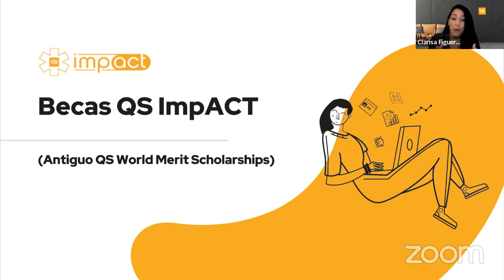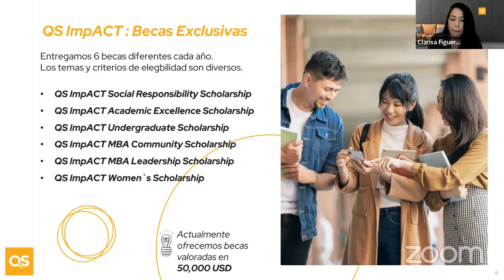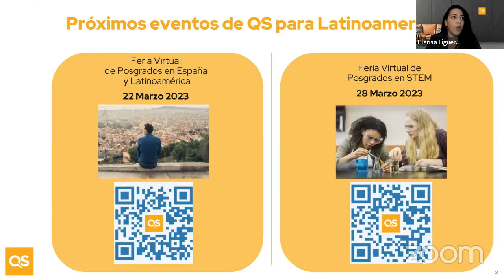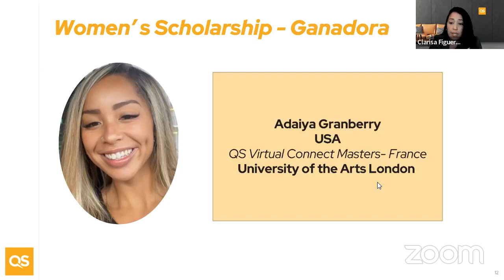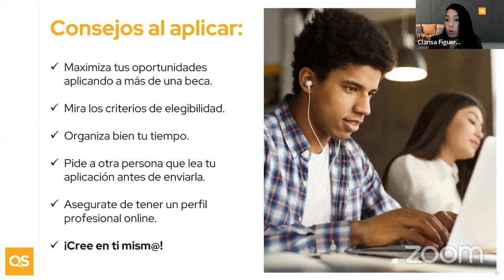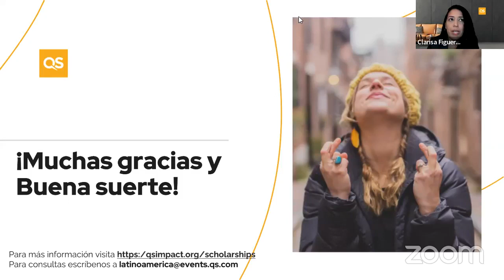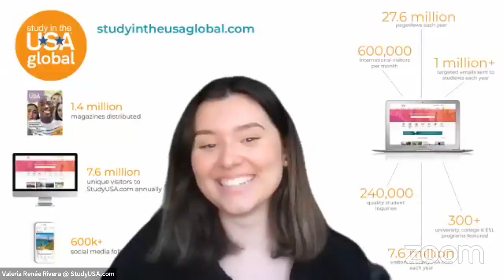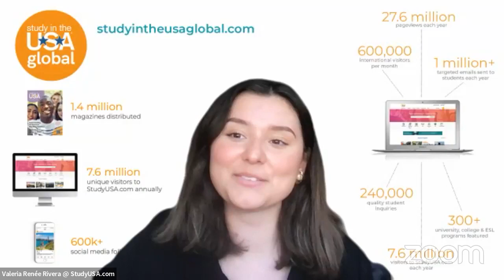Becas QS ImpACT para mujeres 🎉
Hablaremos de nuestras diversas becas y sus requisitos haciendo especial hincapié en las becas diseñadas especialmente para mujeres. 👩🏻 👩🏼 👩🏾

🙌  ¡Es una gran oportunidad para aplicar a una beca de USD5,000 especial para mujeres!

⭐ Así que si eres una mujer que demuestra un fuerte sentido de conciencia social y deseas reducir la desigualdad en la sociedad, este webinar es para ti y es totalmente gratuito.